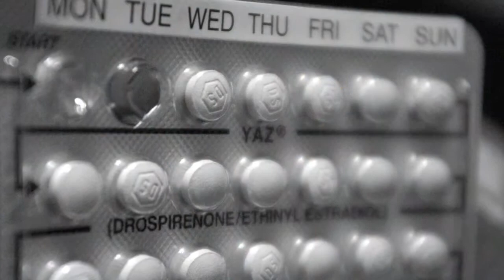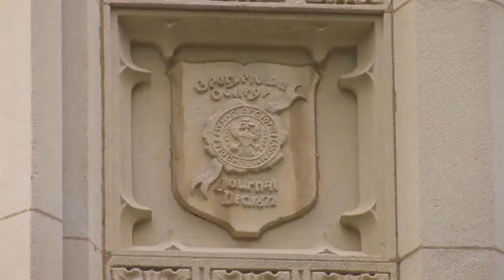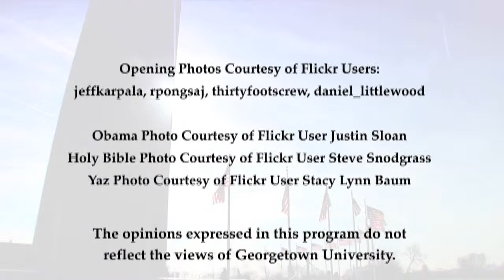The Current: Lisa Maatz on the Contraception Mandate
February 28th, 2012 | This video is part of the student-produced web-based series "The Current: Navigating Our Values and Politics."

In this episode of The Current, we listen to what students think about the current political debate on contraception coverage under Obama's HHS mandate. We also hear  Lisa Maatz of the American Association of University Women and Kieran Raval from Georgetown's Knights of Columbus discuss the way this issue has been politicized in the run up to the 2012 election.

The bimonthly show centers on a 4-6 minute interview about values and public life with a leader from the worlds of academia, business, politics, or civil society. The interviews address the concerns of young people in particular, with a focus on the college demographic. Student interviews and commentary on the week's topic round out the show. The show is produced under the auspices of Georgetown's Berkley Center for Religion, Peace, and World Affairs and Program for Jewish Civilization.